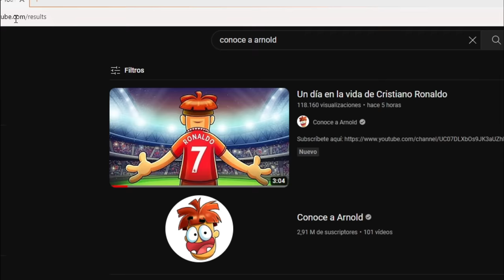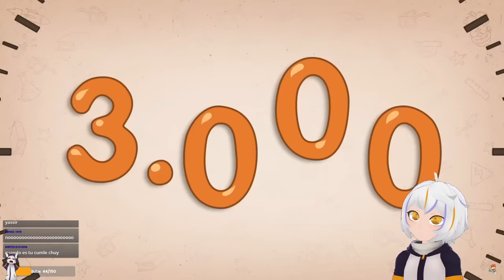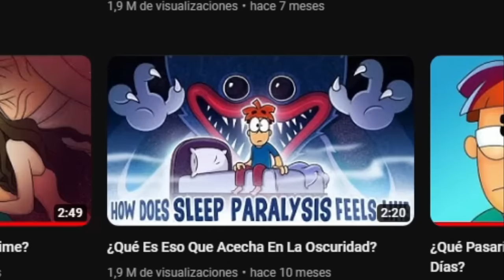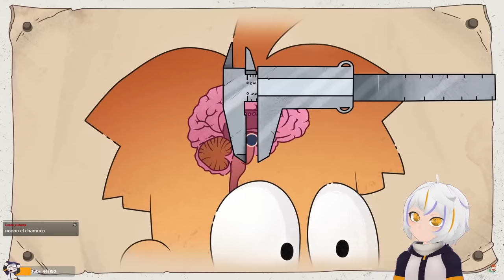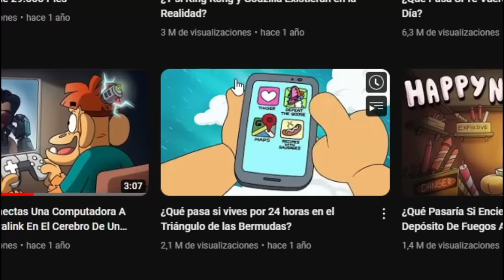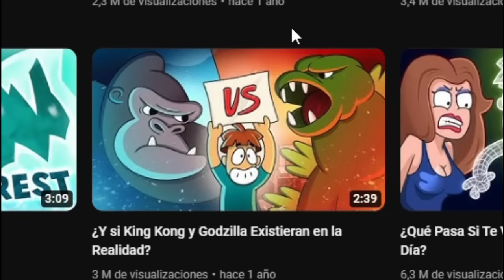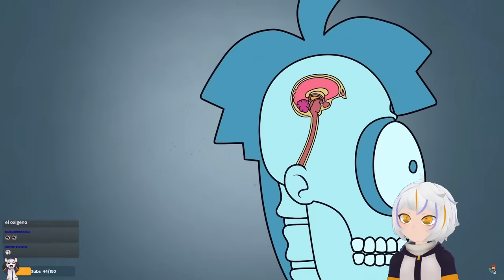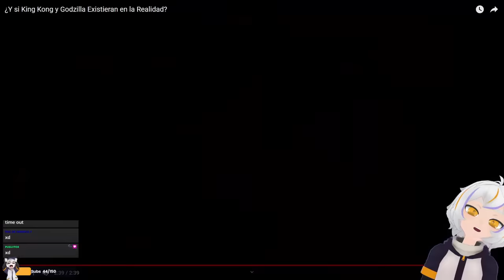Un día en la vida de Cristiano Ronaldo | ChuyMine REACCIONA a Conoce a Arnold